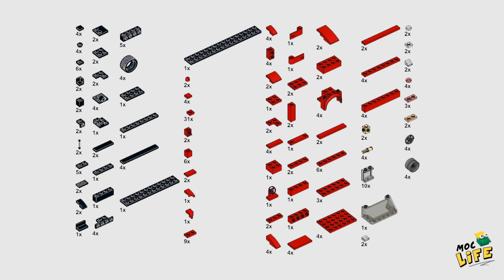Dodge Grand Caravan